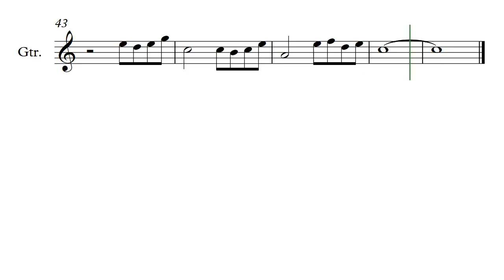Beauty and the Beast 100 bpm